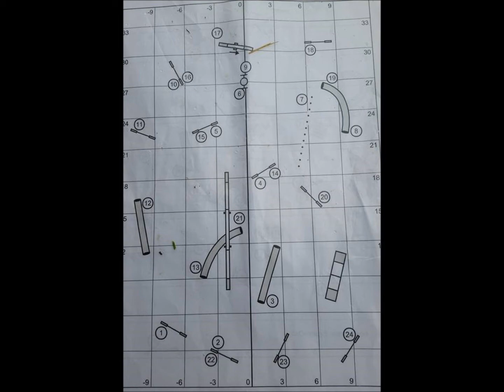pingu jennie o jouni 7 juli 15